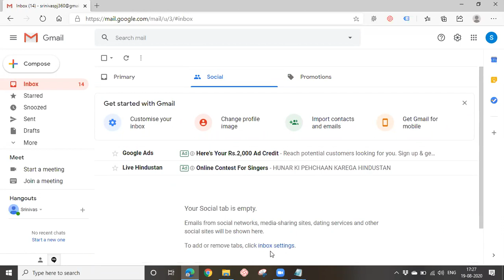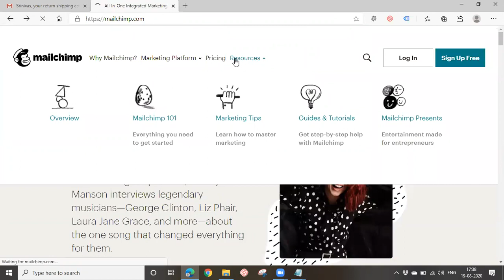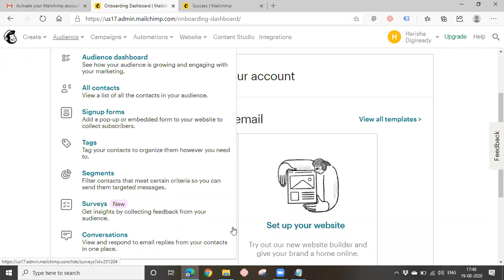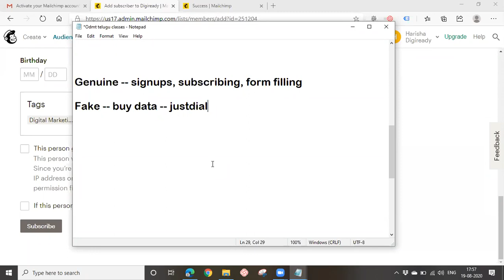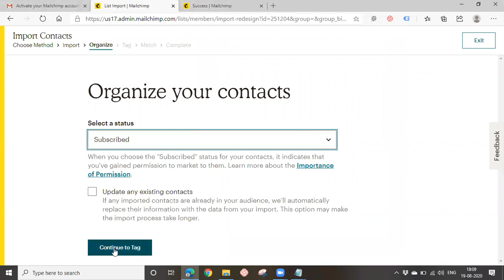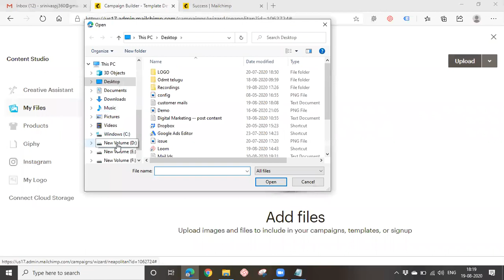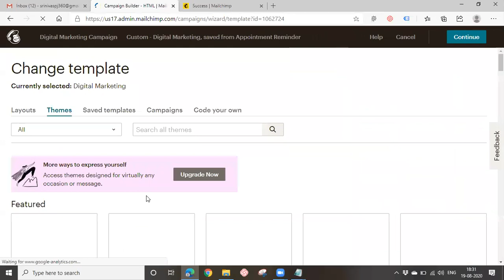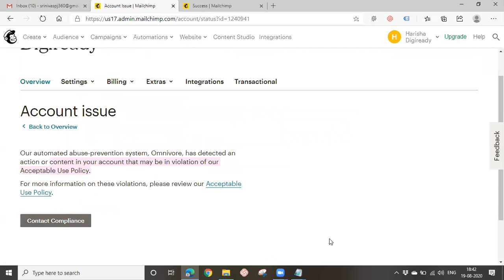Detailed Tutorial on Email Marketing using Mailchimp 2021 || Telugu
Hi Viewers!! This is Harisha Boreddy.
In this video I clearly explained What is a Direct Mail and Marketed Mail, How Many Mails We can send with Normal Mailing Accounts, What is Email Marketing, Purpose or Benefits of Email Marketing, Email Marketing Tools, How to Create a MailChimp Account, What is meant by Audience in Mailchimp, Clear Explanation about various options in Mailchimp, What is the Difference Between Genuine and Fake Audience Lists, Types of Genuine Audience List -  Opt-in Email List and Double Opt-in Email List, How to Add a Contact or a Subscriber Manually, What is Bounce Rate, Types of Bounce Rate like Hard Bounce and Soft Bounce, Reasons For a Mail to get Bounced, How to Import Bulk Contacts at a time, How to Create a Campaign in Mailchimp, How to Create a Designer Template in Mailchimp, Email Reporting, How to Track Sent Mails, What is Open Rate and Click Rate in Mailchimp etc.,